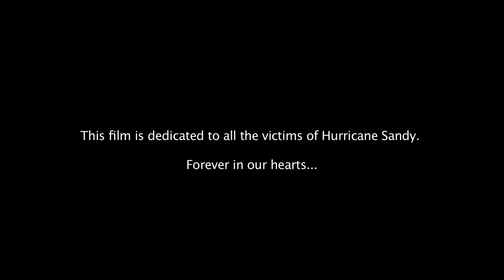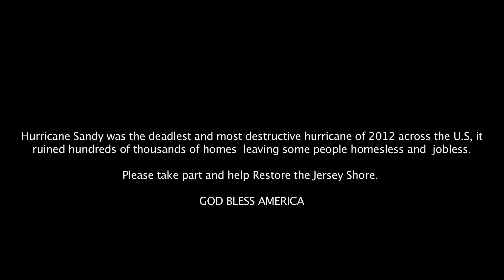Super Storm Sandy: Documentary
A raw documentary of Hurricane Sandy . Produced, directed, camera and edited by Alexis Thoma of Sea Gypsy Productions. This film is dedicated to everyone who was affected by the most devastating storm to hit the east coast. JERSEY STRONG!